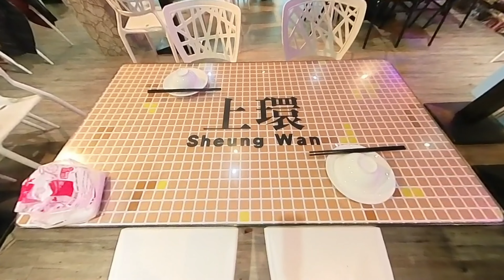基隆金鴨爸港式火鍋 | 爆好吃的櫻桃鴨握壽司 | 爆漿奶皇流沙包 | 瞬間從基隆港到香港 | 品嚐正宗香港茶餐廳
金鴨爸港式火鍋
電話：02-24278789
地址：基隆市仁愛區仁三路65號二樓